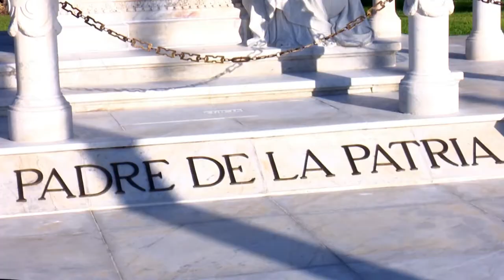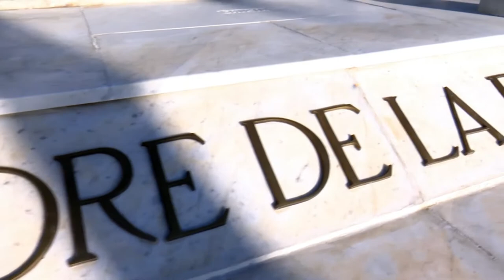Rinden homenaje en Santiago de Cuba a los padres de la nación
SantiagodeCuba Cuba tvsantiago Ramos de flores a nombre de Raúl y Diaz-Canel fueron depositados como demostración de que no hay mejor homenaje a los padres fundadores que continuar sus lecciones.